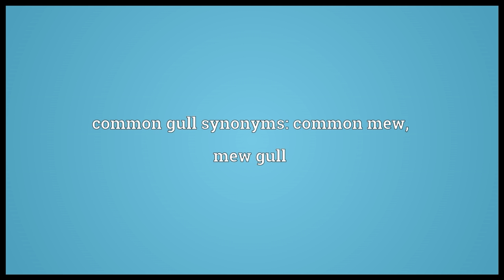Common gull Meaning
Video shows what common gull means. A medium-sized gull, Larus canus.. common gull synonyms: common mew, mew gull.  common gull pronunciation. How to pronounce, definition by Wiktionary dictionary. common gull meaning. Powered by MaryTTS